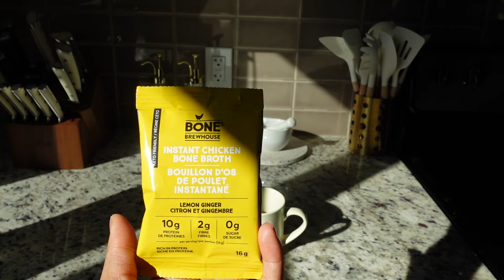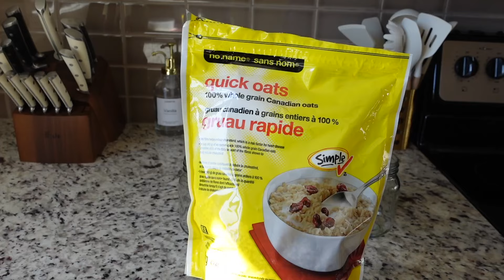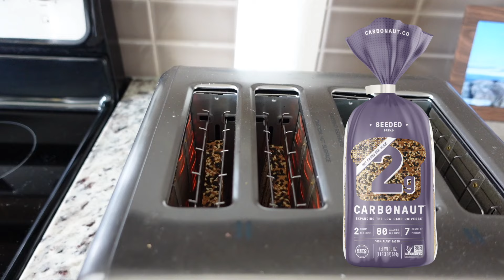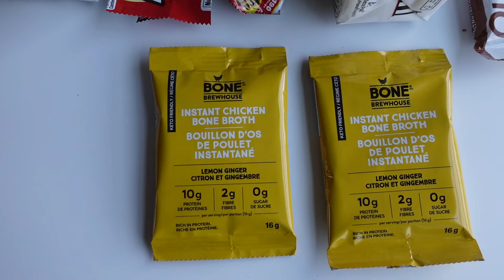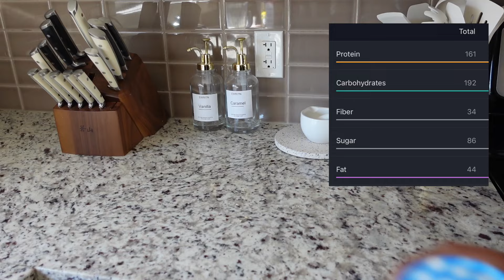Ultimate High Protein Meal Prep: Healthy & Delicious Recipes | 160 grams of protein!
Welcome! Today is all about making your meal prep game strong! In this video, I’m bringing you the ultimate guide to high protein meal prep – perfect for those looking to fuel their gains and maintain a healthy lifestyle.